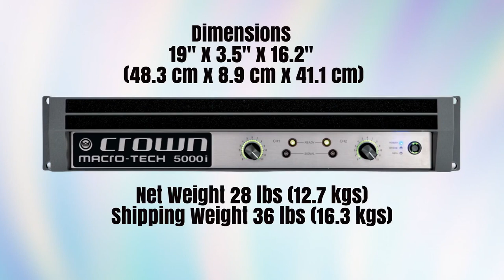Crown MA 5000i Two-channel, 2500W @ 4Ω Power Amplifier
The Crown Macro-Tech i Series offers amazing power, light weight and ease of use for touring sound applications. The series includes onboard analog signal processing and a built-in network connection.
The Macro-Tech i Series continues the Macro-Tech legacy of unparalleled sonic accuracy and detail, putting sound quality above all else
Patented, cutting-edge Class-I circuitry gets more power out of an amplifier with less waste
Rugged construction ensures that all Macro-Techs are built to withstand years of abuse on the road
Global Power Supply — designed to deliver maximum power no matter what country you work in
Built-in load, line voltage, input and output monitoring
Standard Ethernet networking via System Architect® lets system operators monitor and control the amplifier from any location.
Two-channel 4Ω 2500w 8Ω 1250w
Bridge 4Ω 4000w 8Ω 5000w
Dimensions 19" x 3.5" x 16.2" (48.3 cm x 8.9 cm x 41.1 cm)
Net Weight 28 lbs (12.7 kgs)
Shipping Weight 36 lbs (16.3 kgs)